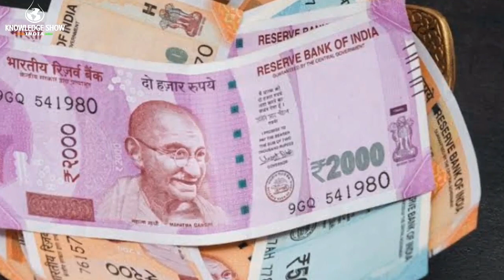S400 Advanced Payment done by India to Russia | Abhinandan Returned to AIF & Fly MIG21 with BS Dhano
Topic India has made advanced payment for Russia Missile Defense system s400 in rupees and wing commander abhinandan returned to Indian air force for service and he also fly MIG 21 with air chief marshal BS Dhanoa